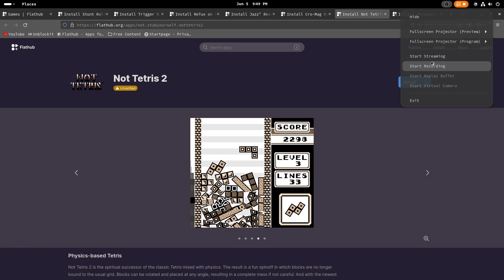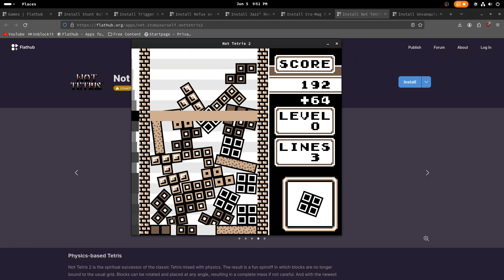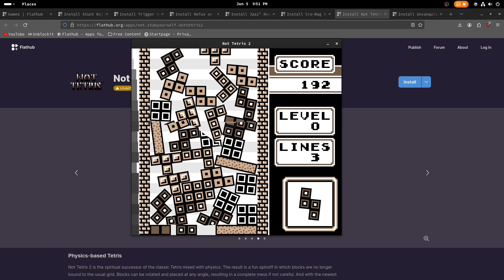Linux Gaming #17 - Not Tetris